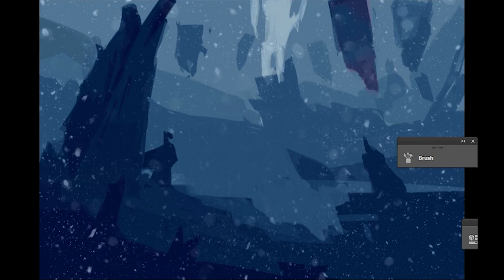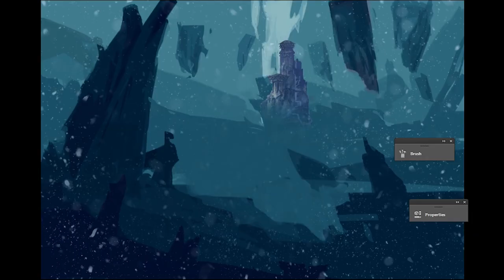Hidden Castle : How I Make a Concept Art : Process.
Hey guys i have come up with a new art video

Do give your reviews

Software Credit - Photoshop, VLC Media Player